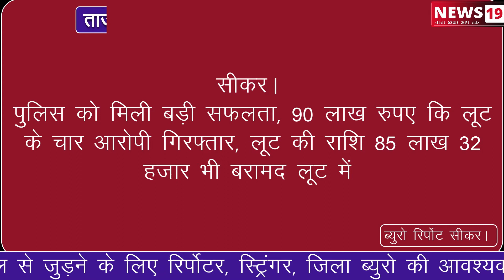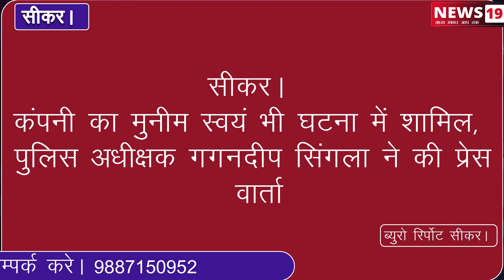सीकर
सीकर पुलिस को मिली बड़ी सफलता